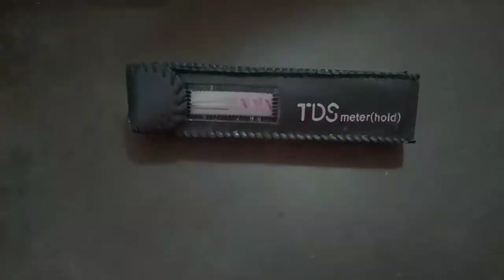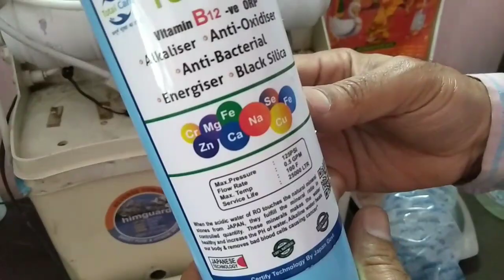best tds of ideal Drinking Water? | itni tds ka pani na piyein | Himguard Electronic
पीएच मीटर,
ph meter in hindi,
ph मीटर,
ph meter principle
tds kya hai hindi me,
tds full form,
tds क्या होता है,
tds कैसे निकाले